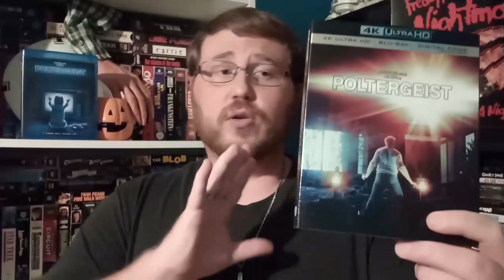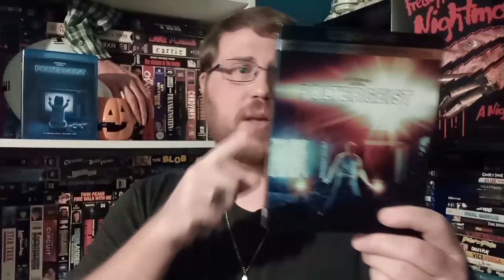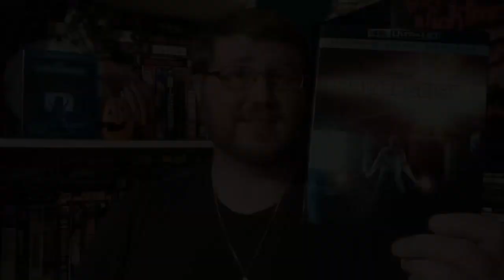Poltergeist (1982) 4K Movie Review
Is the new 4K of Poltergeist any good? Watch and find out.